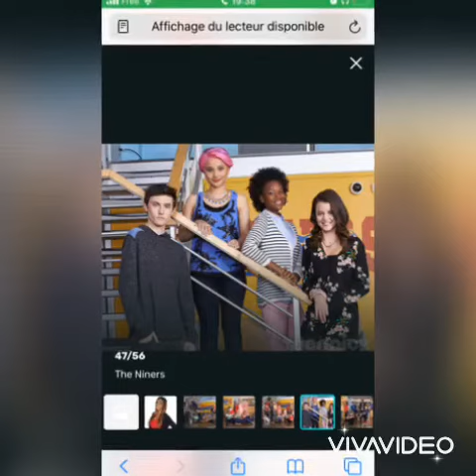Degrassi next génération et degrassi next classe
Degrassi : La Nouvelle Génération puis Degrassi, nouvelle génération (Degrassi: The Next Generation puis Degrassi) est une série télévisée canadienne en 385 épisodes de 25 minutes créée par Yann Moore et Linda Schuyler, et diffusée à partir du 14 octobre 2001 sur la chaine CTV, puis après neuf saisons, sur MuchMusic, devenant Degrassi, puis dès la treizième saison, sur MTV Canada[1], jusqu'au 2 août 2015.